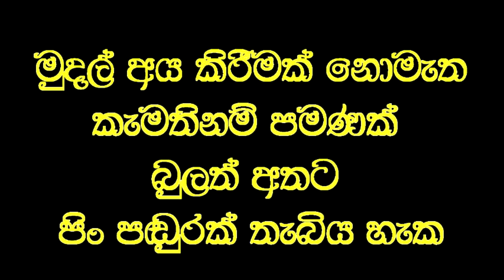අන්ධ මවට පෙනීම ලබූ බව පවසන දියණිය.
Social service
තමන් අතින් අල්ලාගෙන පැමිණි අන්ධ මවට වෙදමහතාගෙන්  ප්‍රතිකාර ලබා සුවවූ බව දියණිය පවසයි.

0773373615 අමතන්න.